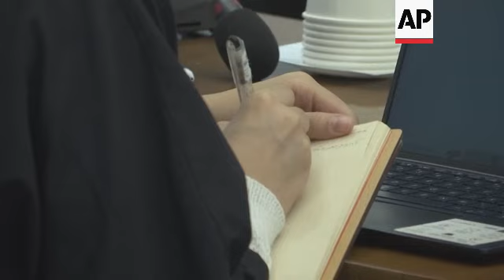Iran says it will continue political and spiritual support for Palestinian groups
RESTRICTION SUMMARY: NO USE BY BBC PERSIAN, VOA PERSIAN, MANOTO TV, IRAN INTERNATIONAL

 ++The Associated Press is adhering to Iranian law that stipulates all media are banned from providing BBC Persian, VOA Persian, Manoto TV and Iran International any coverage from Iran, and under this law if any media violate this ban the Iranian authorities can immediately shut down that organisation in Tehran.++

ASSOCIATED PRESS - NO USE BY BBC PERSIAN, VOA PERSIAN, MANOTO TV, IRAN INTERNATIONAL
Tehran, Iran - 13 November 2023
1. Iranian Foreign Ministry spokesman Nasser Kanaani approaching lectern prior to regular briefing
2. Journalist writing notes
3. Wide of briefing
4. SOUNDBITE (Farsi) Nasser Kanaani, Iranian Foreign Ministry spokesperson:
"We will seriously continue to support (the Palestinian militant groups), both politically and spiritually. Fortunately resistance groups across the region have sufficient military power to resist against the Zionist regime and have demonstrated that power on various occasions."
5. Pan right from camera operator to Kanaani
6. SOUNDBITE (Farsi) Nasser Kanaani, Iranian Foreign Ministry spokesperson:
"Allegations made by the Zionist regime are empty and baseless. They are seeking to justify their humiliating defeat at the hands of resistance forces in the region by making accusations against the Islamic Republic of Iran, and attribute that defeat to support (for militant groups) by the Islamic Republic of Iran."
7. Journalists
8. SOUNDBITE (Farsi) Nasser Kanaani, Iranian Foreign Ministry spokesperson:
"Instead of sending messages to Iran, they (Western governments) must end their unilateral, illegal and anti-human support for the Zionist regime, which is committing war crimes, and pressure the Zionist regime to stop its crimes and unjust war against the Palestinian people."
9. Kanaani leaving
STORYLINE:
Iran's Foreign Ministry spokesperson said on Monday that his country would continue to support Palestinians "politically and spiritually" and insisted that militant groups have enough military power to fight Israel.

"Fortunately resistance groups across the region have sufficient military power to resist against the Zionist regime and have demonstrated that power on various occasions," Nasser Kanaani told journalists in Tehran.

Iran is considered Hamas' main sponsor, but the United States says it hasn't seen direct evidence Iran was involved in the group's deadly incursion into Israel on October 7.

More than 1,200 people in Israel died, most of them in the Hamas attack, and about 240 hostages were taken from Israel into Gaza by Palestinian militants.

Kanaani said various countries have sent messages to Iran asking it to use its influence over militant groups.

"Instead of sending messages to Iran, they (Western governments) must end their unilateral, illegal and anti-human support for the Zionist regime, which is committing war crimes," Kanaani said.

Gaza City, the largest urban area in the territory, is the focus of Israel’s campaign to crush Hamas following the militant group's deadly Oct. 7 incursion into southern Israel that set off the war.

More than two-thirds of Gaza’s population of 2.3 million have fled their homes since the war began.

More than 11,000 Palestinians, two-thirds of them women and minors, have been killed since the war began, according to the Health Ministry in Hamas-controlled Gaza, which does not differentiate between civilian and militant deaths.

About 2,700 people have been reported missing.

The ministry is the only official source for Gaza casualties.